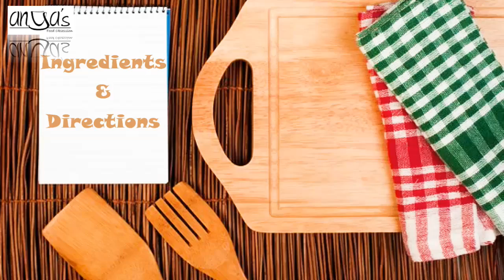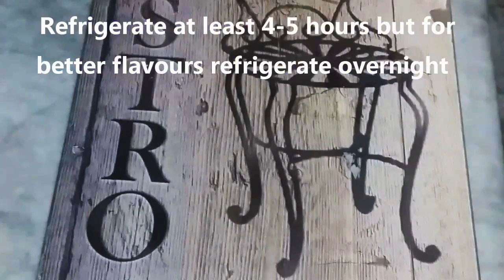Dinner Recipes for Eid Ul Adha 2020 | Dinner Table Menu | Traditional Eid Dishes for Bakrid 2020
Are you looking for Traditional Food Recipes such as biryani and rice dish inspiration for this Eid party, Eid dawat, lunch and dinner? So, here's a fully planned and delicious Eid Qurban or Bakr-Eid  or Meaty Eat Dinner Menu for anyone hosting an Eid Party. These are all desi food recipes for Eid dawat at one place. I have come up with this recipe to post for you all, so you can try some of these to cook delicious meals this Eid.